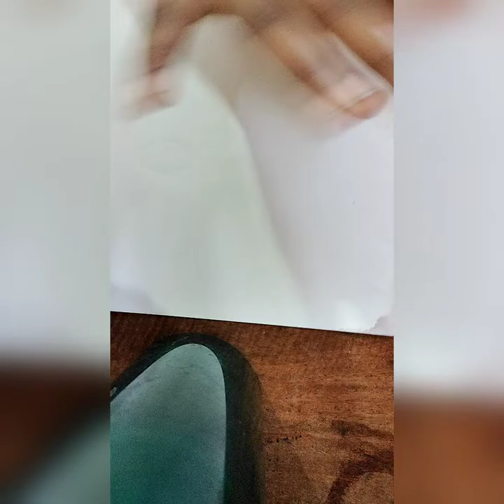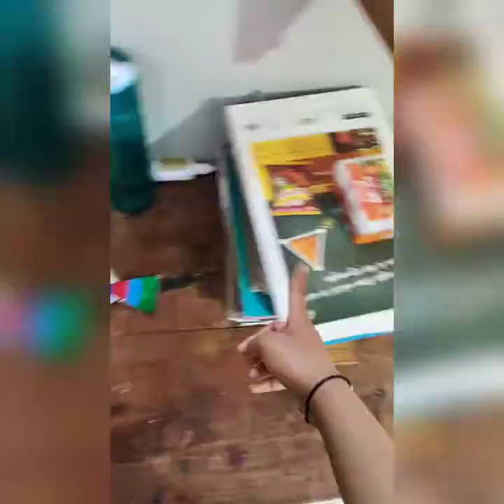how to make a kite elements style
so cuties let's have fun